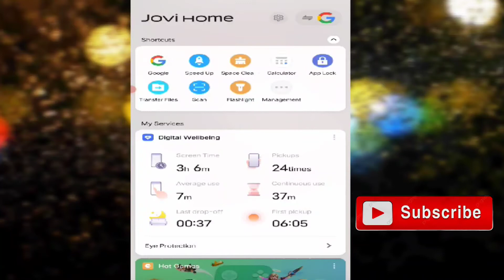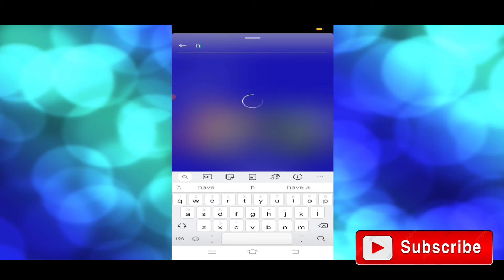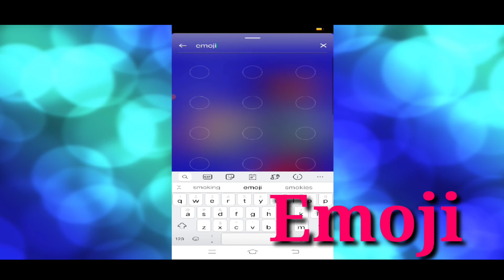Instagram GIFS | Best GIFS for Instagram Story | instagram story search idea's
Hello guys 🥰

हम आपके लिए हर time Instagram se relative vidoe बनाते हैं और आप उन vidoes पर बहुत सारा प्यार and support करते हो इस के लिए आपका धन्यवाद है
और आगे भी ऐसा support बनाए रखना

Thanks 😊 thanks 😊

All png Downloads 😜

Top 3 Happy Birthday Story ✅✅

Happy Birthday instagram story ideas

Technical Jaipur
 Story Ideas

Vidoe content

Sunil Sharma
From Jaipur
Rajasthan